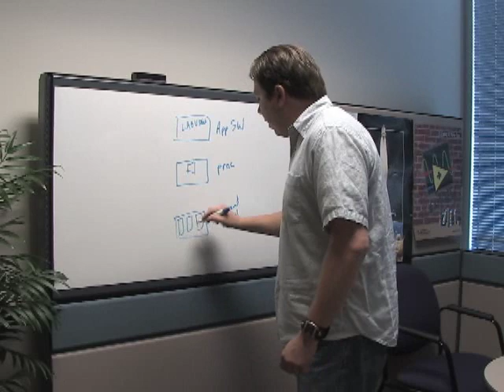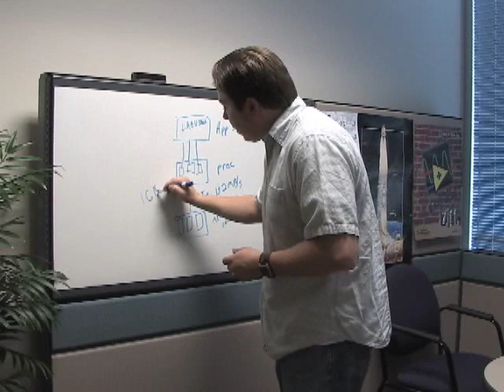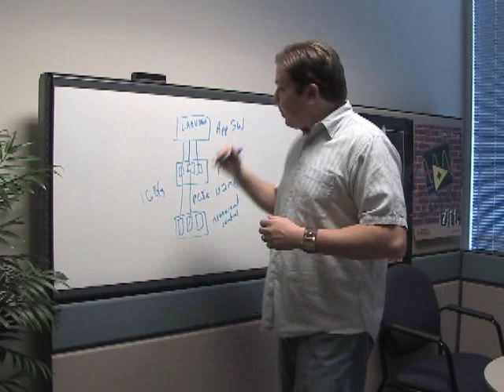Kevin Bisking explains why multicore is so cool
Kevin Bisking from National Instruments gives his taken on what multicore processors and optimized software can do for measurement applications.